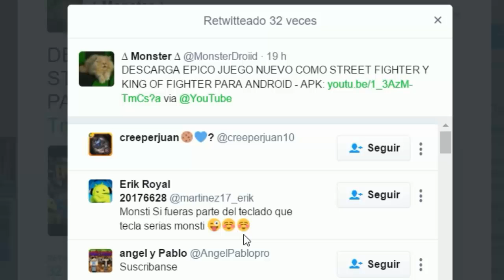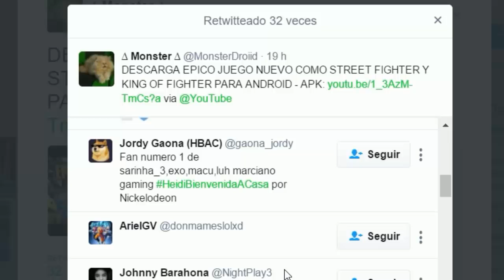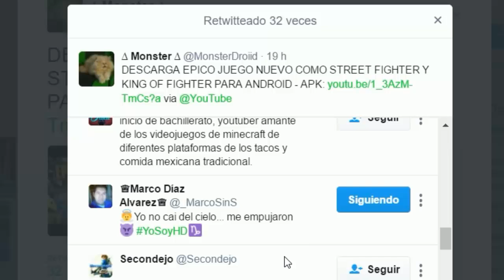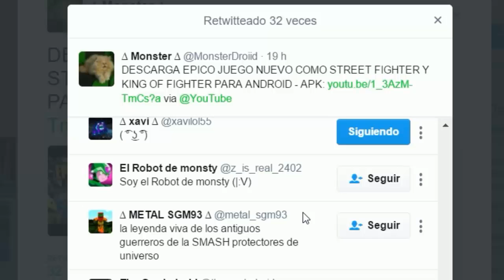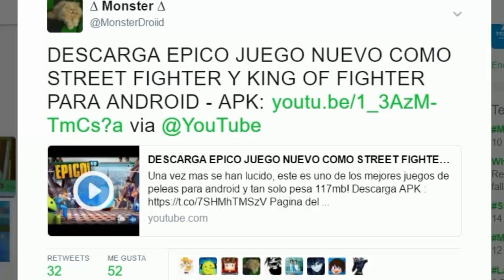EL MEJOR JUEGO COMO ROCKET LEAGUE PARA ANDROID iOS - Jugando la Nueva Actualización de Liga Turbo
El mejor juego como Rocket League para android ios con gráficos increíbles!

Pesa 110 mb